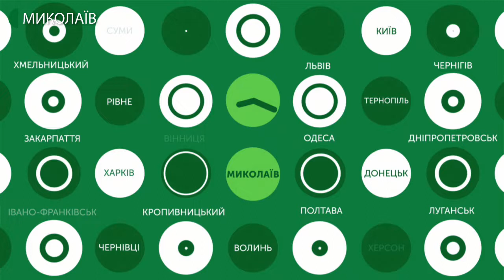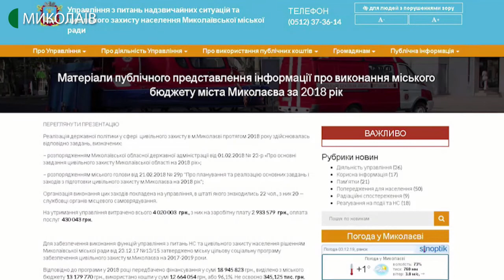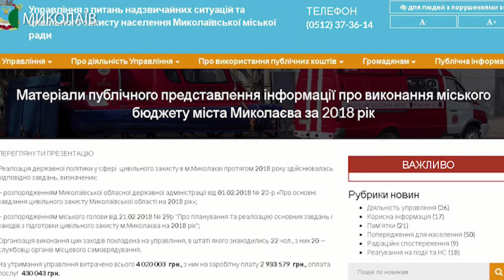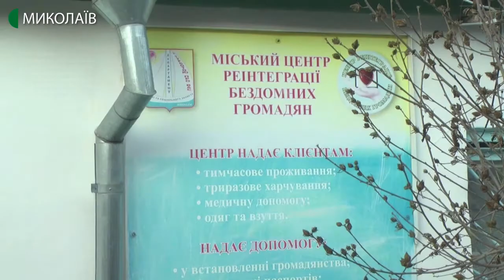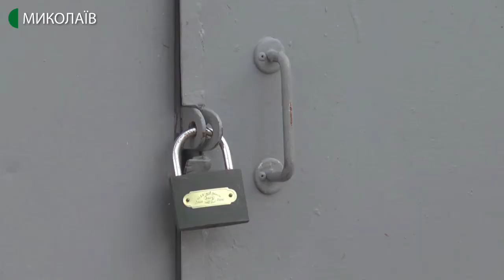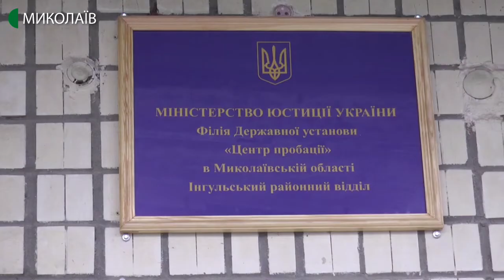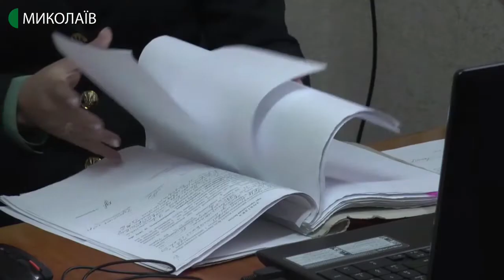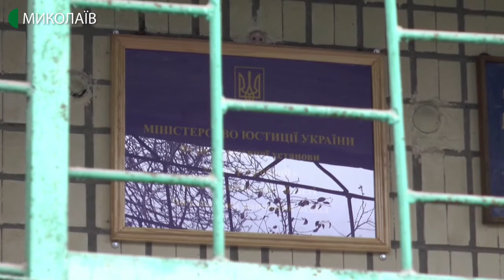03.12.2019. Новини. 17:00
Новини
Інформаційна картина дня (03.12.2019) поглядом кореспондентів телеканалу UA: Миколаїв (випуск новин — 17:00):
- Тимчасовий пункт обігріву для безхатченків готовий до відкриття;
- В Інгульському районі Миколаєва працює відділ філії «Центр пробації»;
- Стартував турнір з футзалу серед десантних бригад
Збройних сил України.